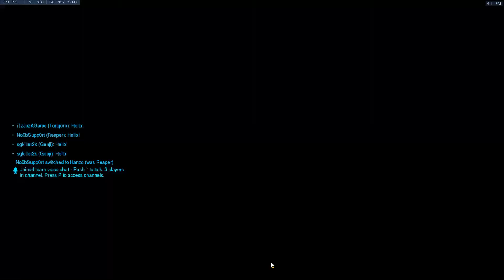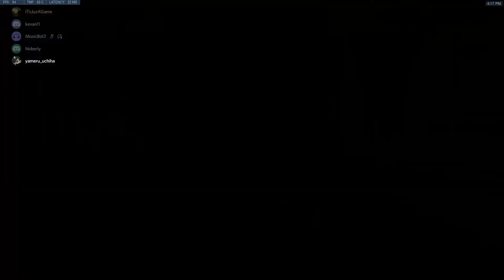Overwatch with friends ep43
random overwatch moments for entertainment and memory sake purposes